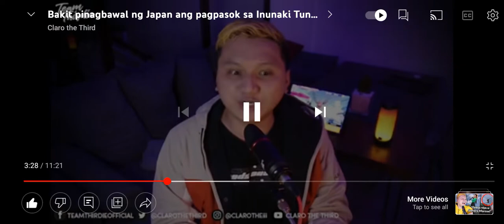Claro the third Vlogger (Sana mapansin mo ito) Napansin ko may Mali sa video, sino Yung dumaan😶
everyday, I am waiting for Claro's video pero tonight agad agad akong nagulat kaya' naman I took the record and eto Ang napansin ko, sino Ang dumaan sa likod ni Claro??? 😱